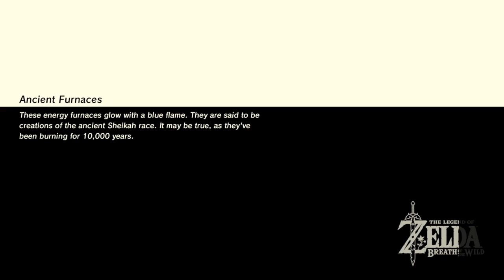Ice-scort Mission | The Legend of Zelda: Breath of the Wild | Ep 54 | Crazy Town Gaming